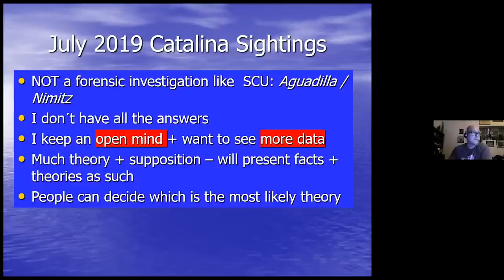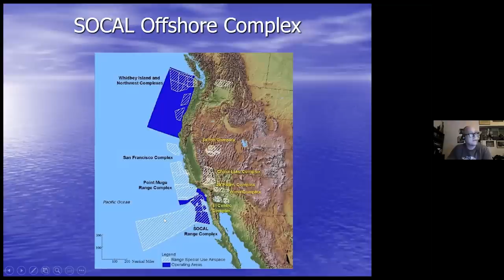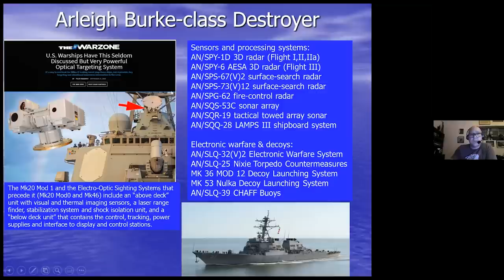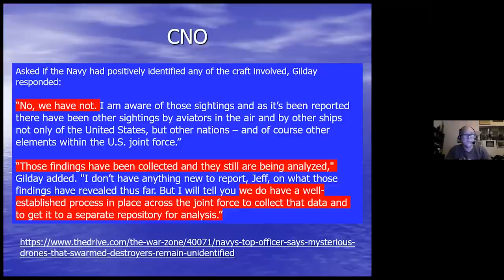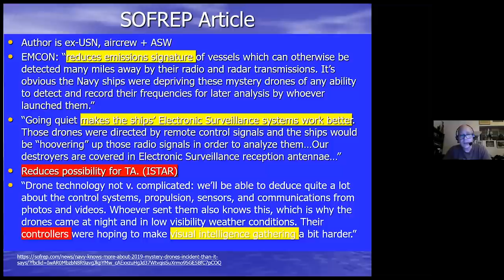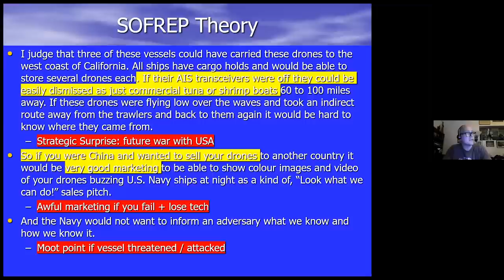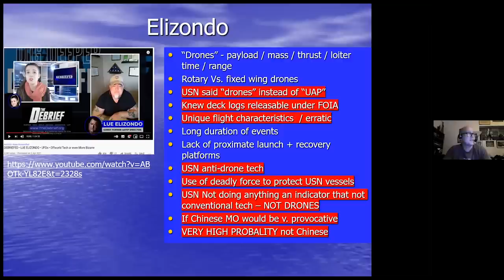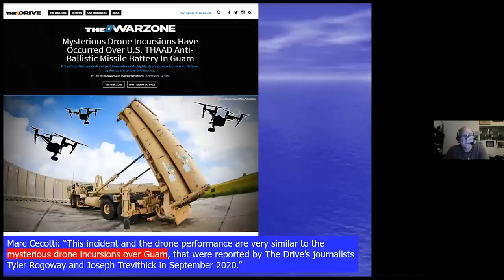Franc Milburn - UAP Navy Encounters At Catalina Island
Franc Milburn provides a strategic & tactical analysis of the recent US Navy UAP encounters involving "mystery drones" hovering over warships near Catalina Island off the California Coastline.

Franc Milburn is a former UK Defence Intelligence officer and Army Paratrooper with over 23 years of experience producing threat & risk assessments for clients operating in hostile environments from North Africa to ME, Iraq & LATAM. His experience includes providing strategic & operational assessments of prevailing business environments for extractive industries, as well as a variety of Fortune 500, aerospace & government clients.

Franc is an alumnus of The Royal Military Academy Sandhurst and the London School of Economics. He has written peer-reviewed papers for a number globally ranked think tanks, including: the Middle East Economic Survey, the Combating Terrorism Center at West Point and the Institute for National Security Studies at Tel Aviv University.

For several weeks in 2019, unknown objects stalked U.S. warships off the coast of southern California. While the bizarre “drone” encounters remain unsolved, the incidents occurred in an area with a long history of UFO sightings, including two of the most credible encounters on record.

According to documents reviewed by The Drive, the first reports of unidentified objects hovering and flying near Navy vessels sparked a sweeping, high-level investigation. The Navy, working with the FBI and Coast Guard, now appears to have ruled out civilian activity or U.S. military operations as plausible explanations for the encounters. This leaves two possibilities, each with extraordinary implications.

Either a foreign adversary is spying on Navy ships around the Channel Islands (which lie just west of Los Angeles and San Diego), or devices of truly unknown origin are operating with impunity around U.S. (and allied) vessels.